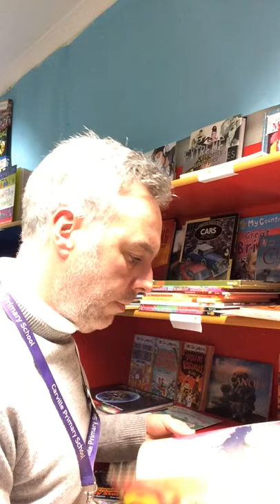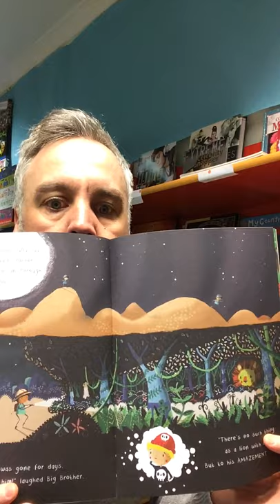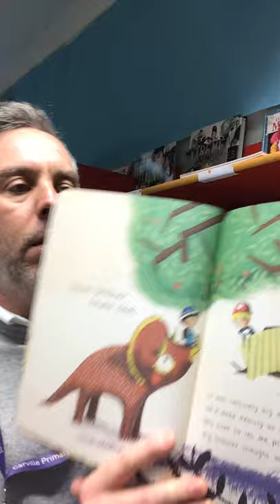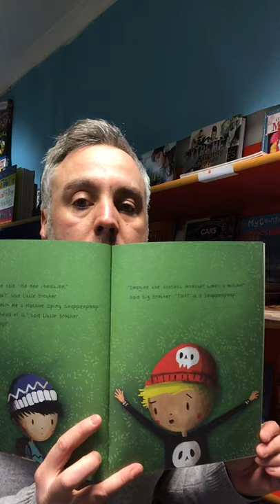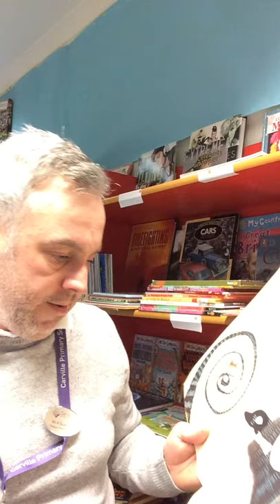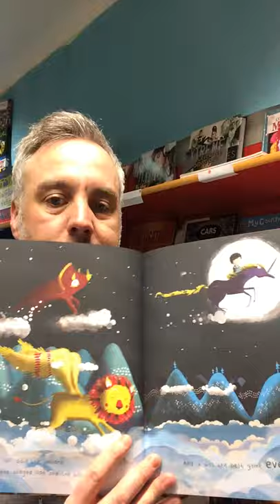There's No Such Thing As A Snappenpoop - Read by Mr Qualters